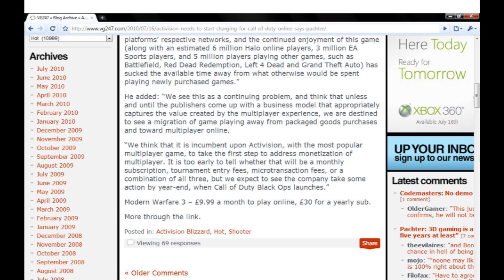Activision To Start Charging For Online For COD